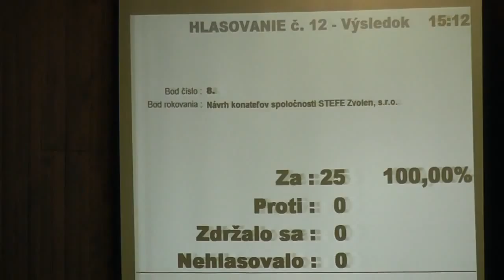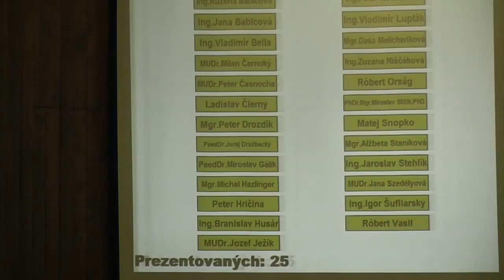Projekt „Multifunkčného ihriska na ZŠ ul. Mládeže 587/17, Zvolen“